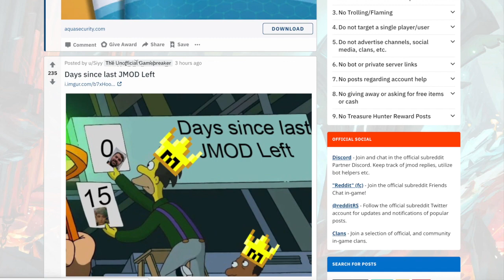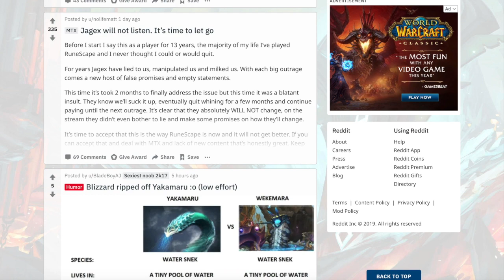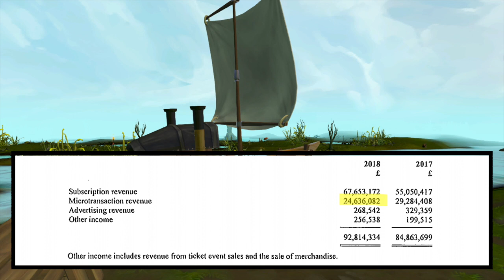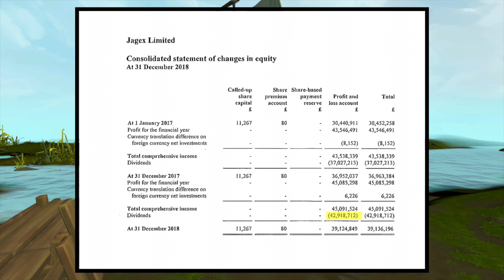My Thoughts on MTX in RuneScape 3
This video is about My Thoughts on MTX in RuneScape 3. In this video I will be discussing how micro transactions are affecting RuneScape 3 and also my opinions as to what I think they should do regarding mtx in RS3. I also give a summary of the mtx livestream that Jagex recently had and provide some more insight into some of the things they said during that livestream. Mtx is something we need to discuss in order to get it right. I hope you all find this video informative.